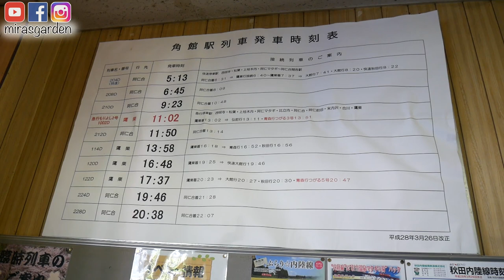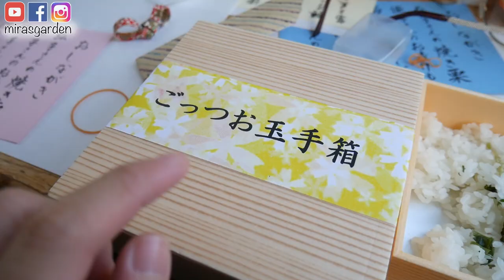【VLOG日本】Mira遊秋田 1⃣ 一生必須朝聖一次的聖地！日本秋田內陸縱貫鐵道 Feat MaoMao TV ft Odigo (合作) | Mira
早前Mira去了日本玩！就是去了一生必須朝聖一次的聖地 - 秋田啦！
秋田內陸縱貫鐵道是秋田引以為傲的鐵路！風景真的超美的阿.
無論一年四季，秋田內陸縱貫鐵道的風景都是美得像人間仙境
這次秋田旅遊是跟 MaoMao TV 一起去的，每次跟MAO 在一起都變三八了阿. lol

日本／日本旅遊／日本旅行／秋田／聖地／鐵路／內陸縱貫鐵道／日本自由行／MaoMao TV